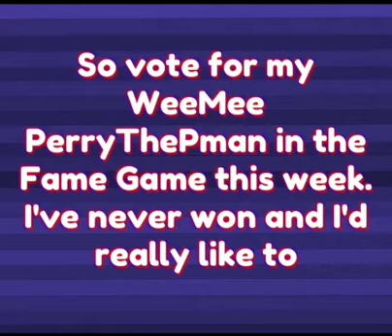Vote PerryThePman in the Fame Game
Vote for my WeeMee in the Fame Game this week on WeeWorld.com!! :)